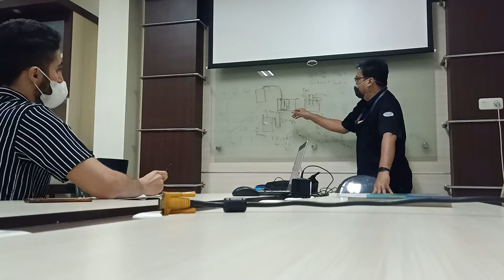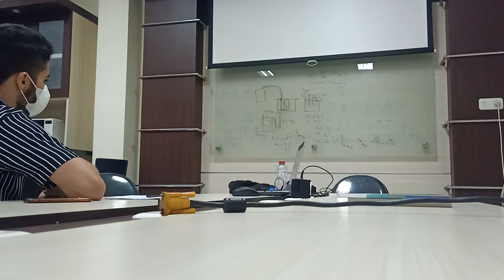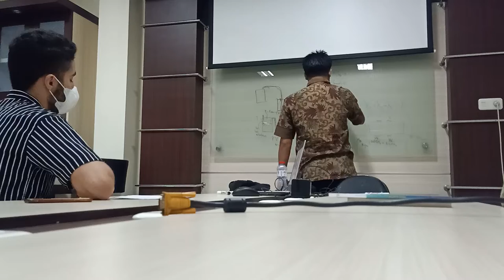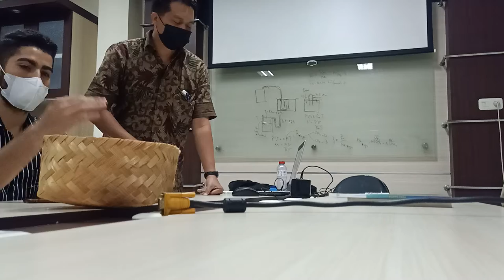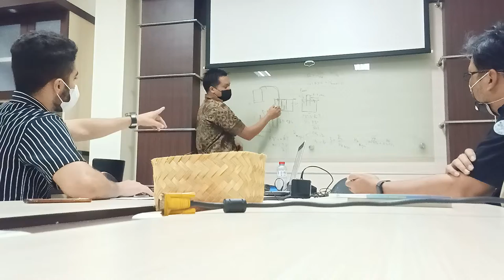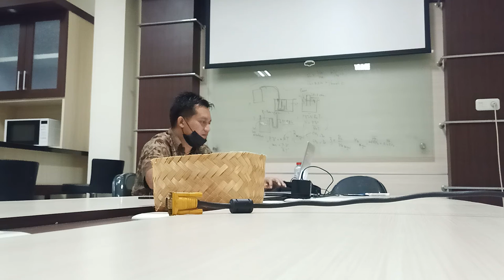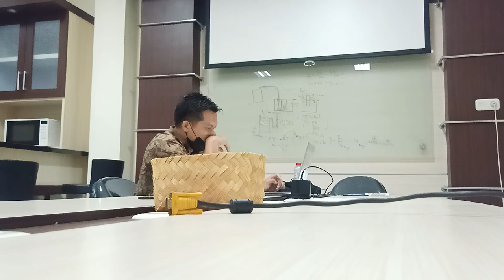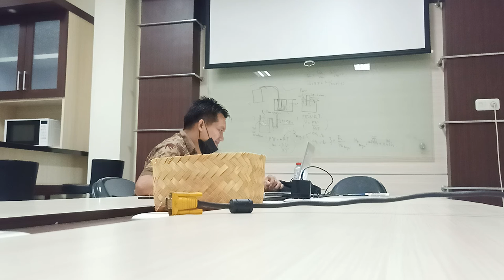International Student and Lecturers Discussion at Mechanical Engineering Brawijaya University Malang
this video is an example of discussion between international student and Teachers. they discuss about final project, how to produce an methane gasses. happy watching.